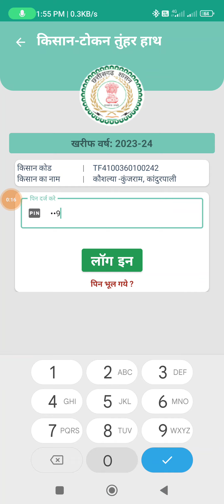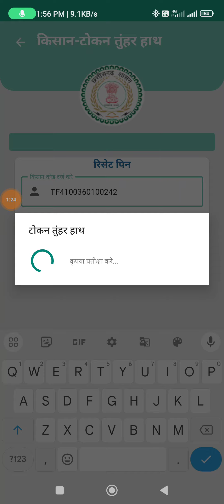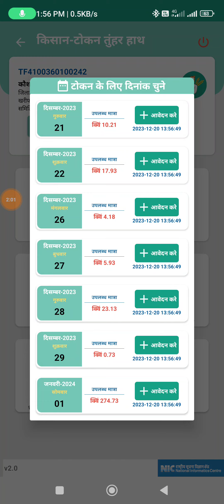Token Tuhar Hath | Error Code : 102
Token Tuhar Hath App me Error Code 102 issue solved.